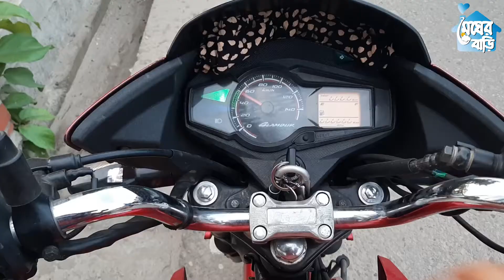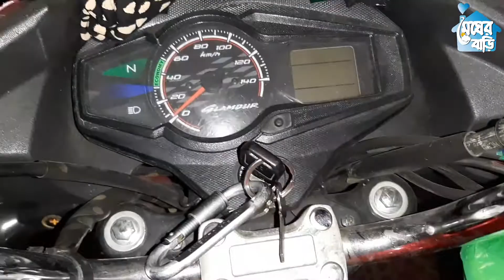আজব জনগণের জন্য গজব লকডাউন! খিলক্ষেত থেকে মিরপুর যেমন দেখলাম! Lockdown in Dhaka for COVID19 Pandemic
আমার দেখা কিঞ্চিত লকডাউন!

Family vlog
Family blog
Megher bari